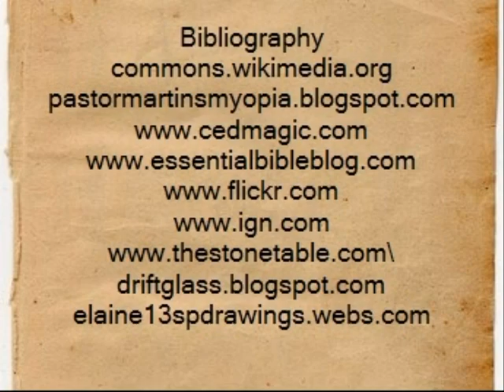The Lion, the witch and the wardrobe book trailer by narnia gurlls